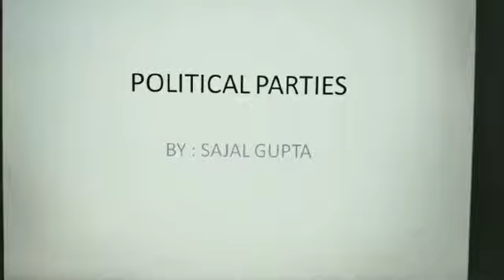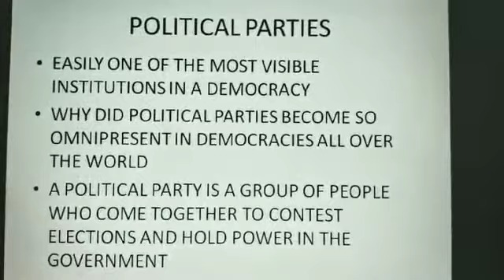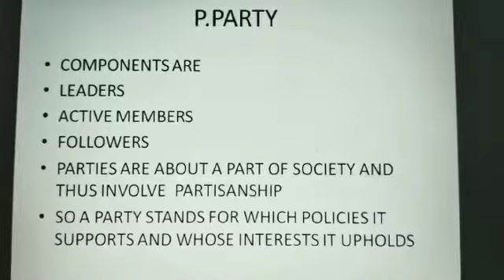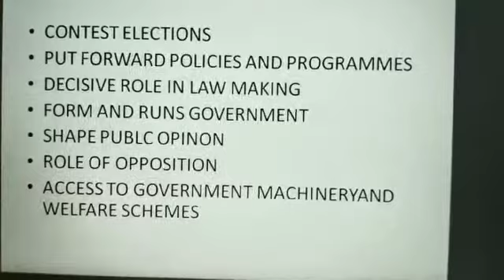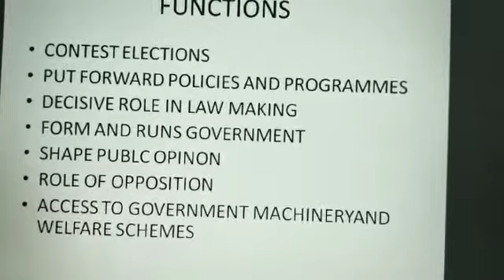Political parties part 1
By Sajal gupta